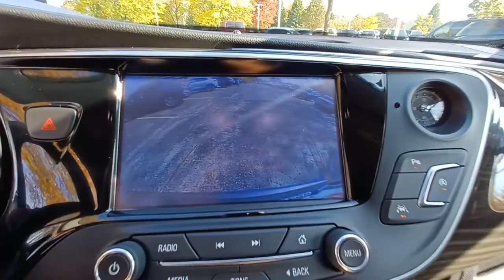2020 Buick Envision Gurnee, Waukegan, Kenosha, Arlington Heights, Libertyville, IL 13818A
Satin Steel Metallic [LISTING TYPE] 2020 Buick Envision Premium I available in Gurnee, Illinois at Anthony Buick. Servicing the Waukegan, Kenosha, Arlington Heights, Libertyville, IL area.